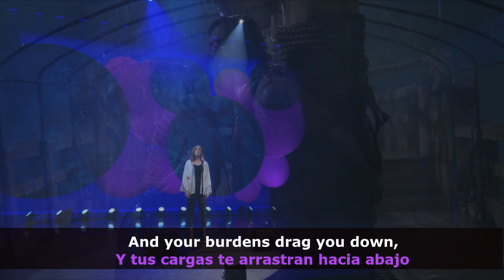Reaching Out (Subtitulos Eng-Esp)- Isabella Hixson | Youth Music Festival 2020